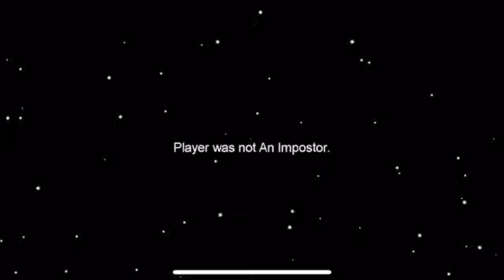McCousins play Among Us